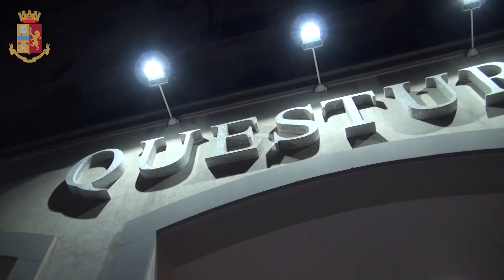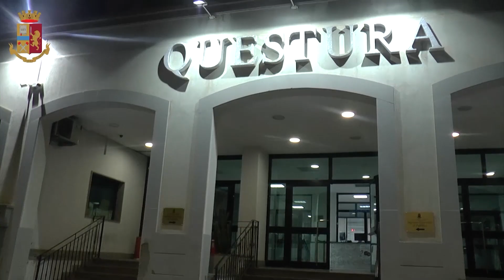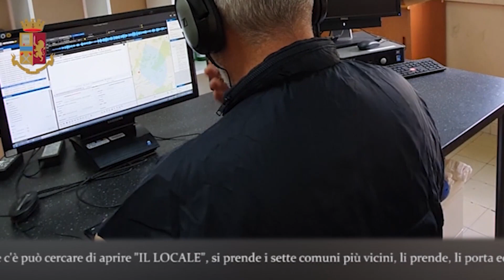Corte d'Appello motiva assoluzione ex senatore Siclari